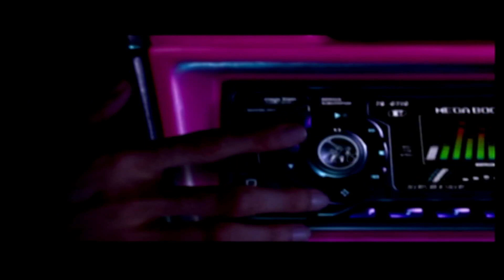Need for Speed Underground promo